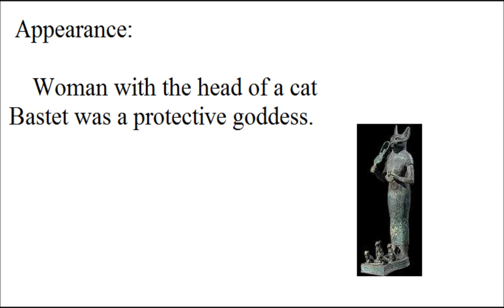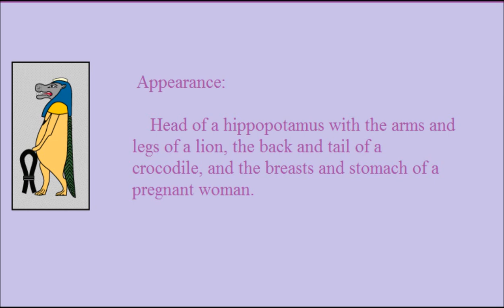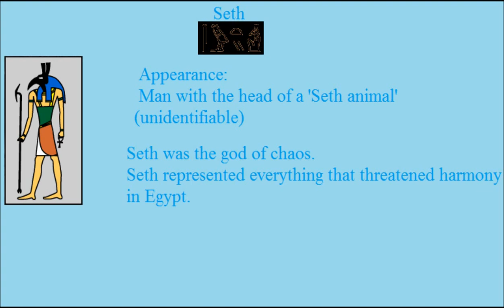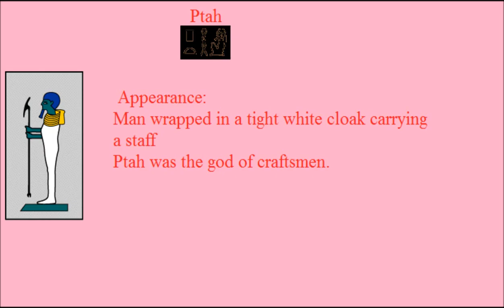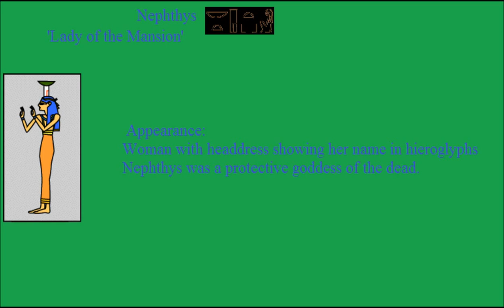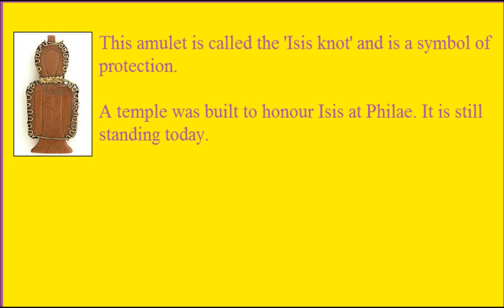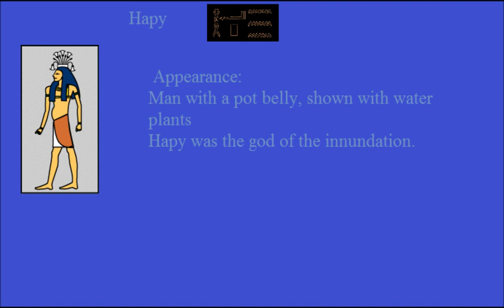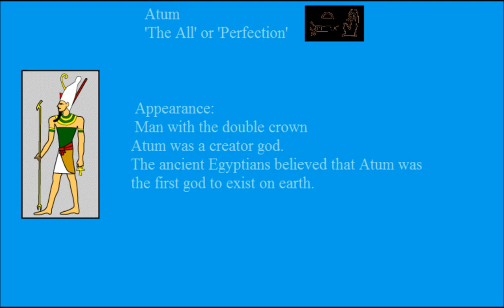( ͡ಠ ͜ʖಠ) Egyptian Gods and Goddesses